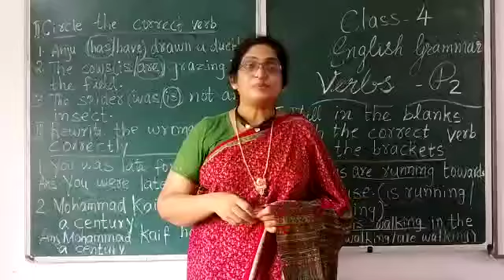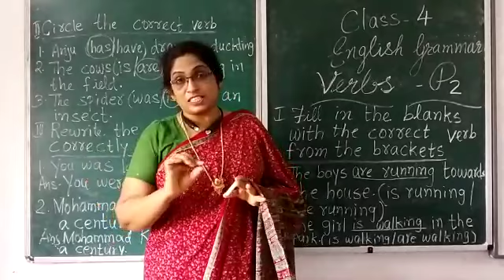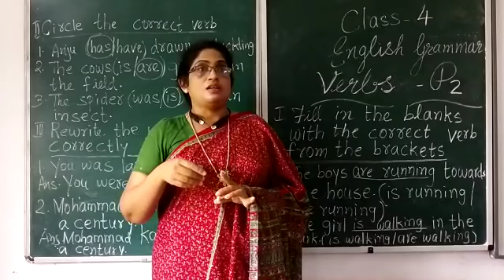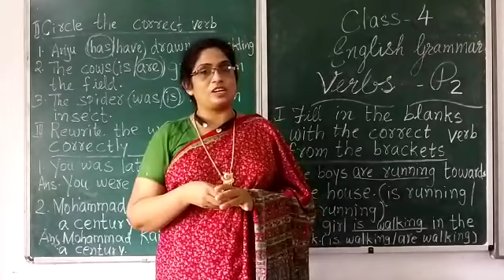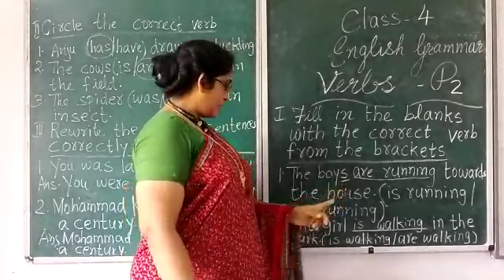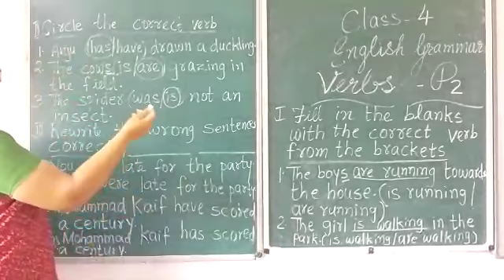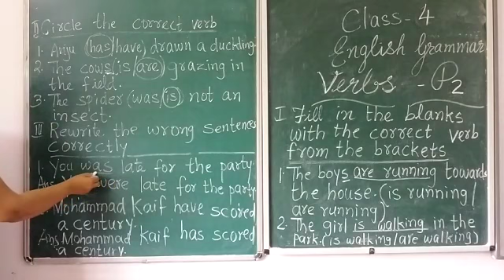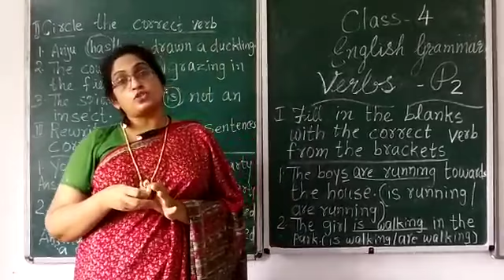Class 4 : English Grammar